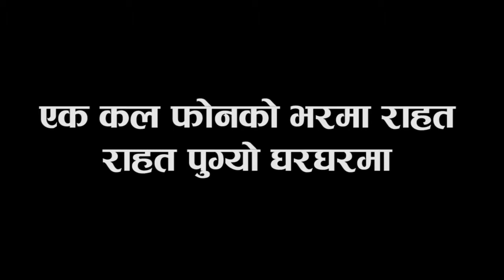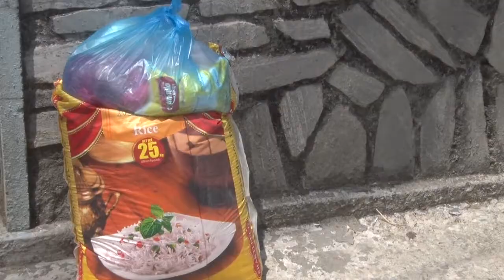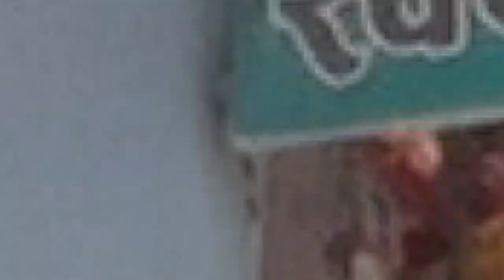Lockdown Update Pokhara